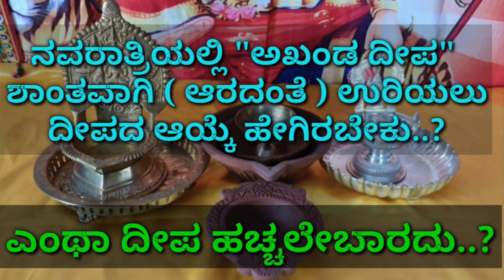ನವರಾತ್ರಿ ಹಬ್ಬದಲ್ಲಿ "ಗೊಂಬೆ" ಕೂರಿಸುವ ವಿಧಾನ/ Navratri Doll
In this video I explained how to install Doll during Navratri festival and many more information...

I have uploaded the videos of Navratri Festival 2022. Please watch it and share with your family and friends.